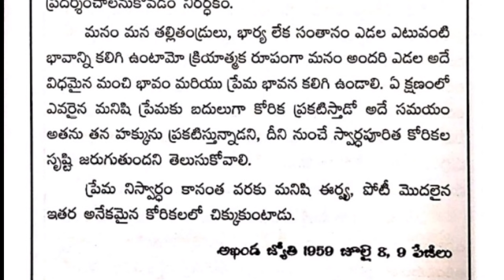స్వార్ధభావాన్ని నశింపచేయుటకు ఆచరించదగిన ఉపాయం